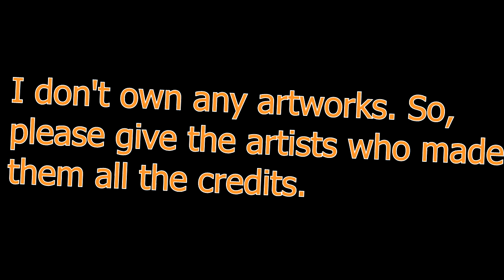Owl House (Lumity) Let It Grow (Change the World) AMV